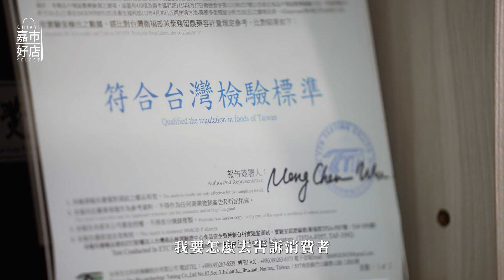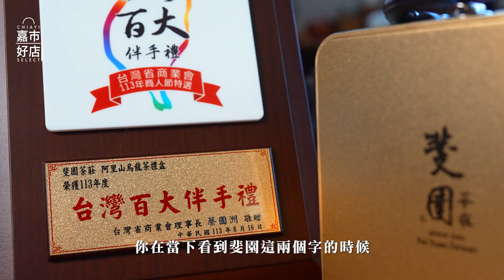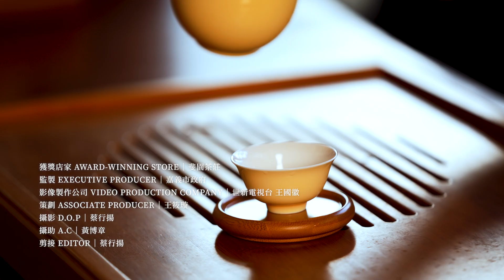【嘉市好店】- 斐園茶莊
為展現嘉義市在地「好店」、「好禮」、「好甜品」與「好永續」，嘉義市政府建設處打造嘉義市優質品牌「嘉市好店」。透過世新電視台影片製作團隊，展現嘉義市伴手禮、經典美食以及甜品的魅力。